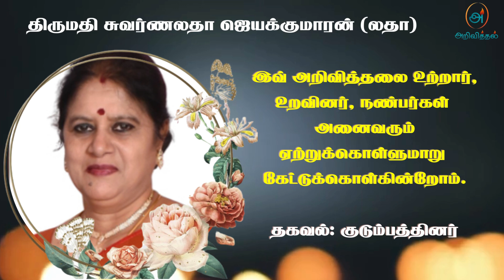Mrs Swarnalatha Jeyakumaran | RIP | Jaffna | Marana ariviththal | Tamil Death announcement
தொடர்புகளுக்கு
 இந்து - மகள்

நிகழ்வுகள்
கிரியை
Wednesday, 09 Oct 2024 9:00 AM - 1:00 PM
Hauptfriedhof Pferdebachstraße 103A, 58454 Witten, Germany

யாழ். கொக்குவில் கிழக்கு நாமகள் ஒழுங்கையைப் பிறப்பிடமாகவும், ஜேர்மனி Witten ஐ வசிப்பிடமாகவும் கொண்ட சுவர்ணலதா ஜெயக்குமாரன் அவர்கள் 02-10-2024 புதன்கிழமை அன்று ஜேர்மனியில் இறைவனடி சேர்ந்தார்.

அன்னார், காலஞ்சென்ற விக்ரர் ஜோசப், பரமேஸ்வரி தம்பதிகளின் அன்பு மகளும், காலஞ்சென்ற சுப்பிரமணியம், ஜெயமணி தம்பதிகளின் அன்பு மருமகளும்,

ஜெயக்குமாரன் அவர்களின் அன்பு மனைவியும்,

இந்துமதி(இந்து), அருண் ஆகியோரின் பாசமிகு தாயாரும்,

விஜயமாறன்(மாறன்), லக்‌ஷனா ஆகியோரின் பாசமிகு மாமியாரும்,

அஜய், சஞ்சை, ஆறியன், அமாறா ஆகியோரின் அன்புப் பேத்தியும்,

ரேணுகா(கனடா), பிறேமலதா(ராணி- கனடா), புஸ்பலதா(புஸ்பா- பிரித்தானியா), சந்திரமோகன்(மோகன் - கனடா), சிவமோகன்(கண்ணன் - கனடா), ராஜ்மோகன்(ராஜி- கனடா) ஆகியோரின் அன்புச் சகோதரியும்,

காலஞ்சென்ற சுகுமாரன், சுகுணா(கனடா), மஞ்சுளா(கொலண்ட்), மோகனா(கொலண்ட்), வசுந்திரா(அவிஸ்திரேலியா), காலஞ்சென்ற சாரதா(ஜேர்மனி), பாலகுமாரன்(ஜேர்மனி), காலஞ்சென்ற எட்வேட் செல்வராஜா, செளந்தரராஜன், வசந்தகுமாரன்(வசந்தன், பிரித்தானியா), நிரஞ்சனி(சுதா, கனடா), சாந்தி(கனடா), ஜானு(கனடா) ஆகியோரின் அன்பு மைத்துனியும் ஆவார்.

தகவல்: குடும்பத்தினர்

நன்றி.